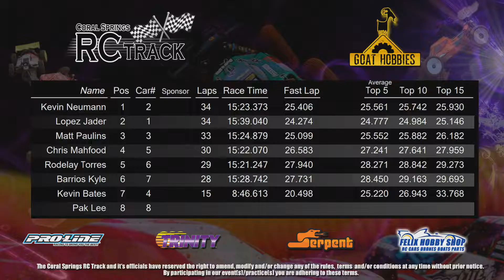1/8 Nitro Buggy | Mayhem II Round 2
A great race among the fastest drivers in town. Congratulations to winners, See you on Round 3